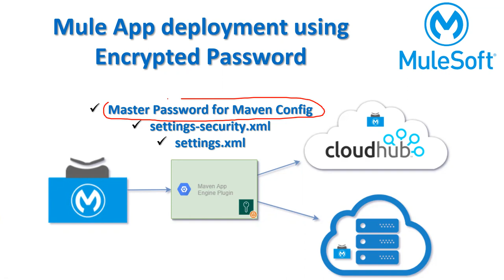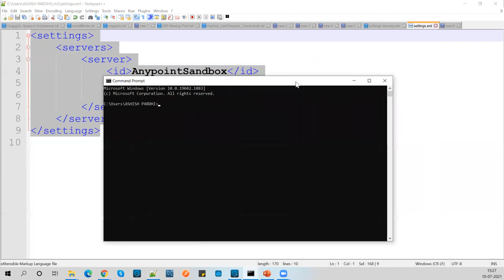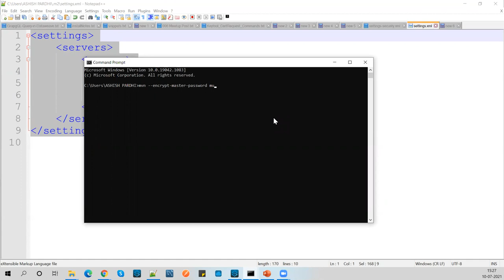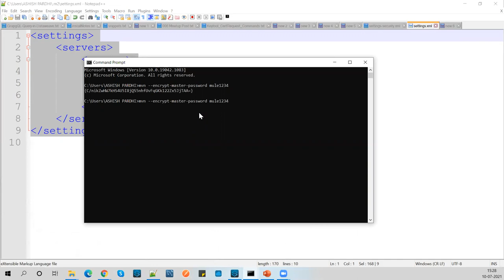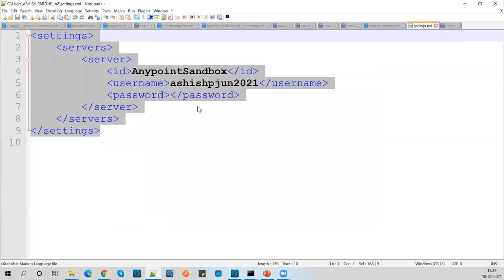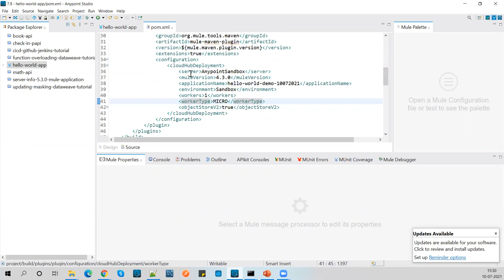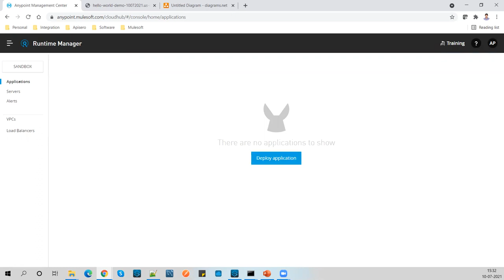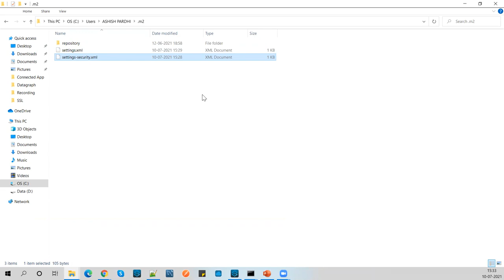Mule Application deployment using Encrypted Password | MMP | Encrypt Credentials | Master Password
To use encrypted credentials when deploying, you need to set up your Maven master encrypted password and your settings-security.xml file.
1. Create a master password for your Maven configuration:
     mvn --encrypt-master-password {yourMasterPassword}
2. Encrypt your Anypoint platform password:
    mvn --encrypt-password {yourAnypointPlatformPassword}